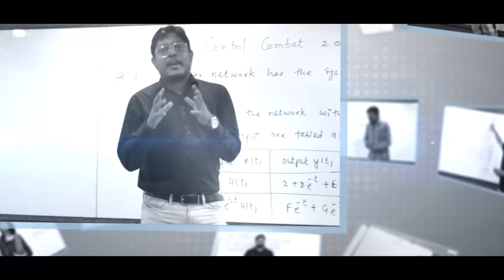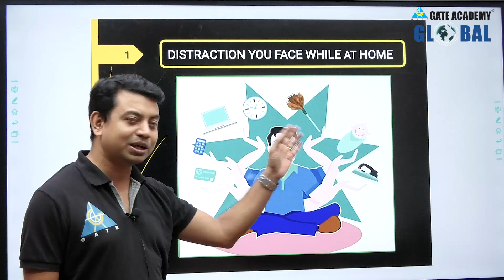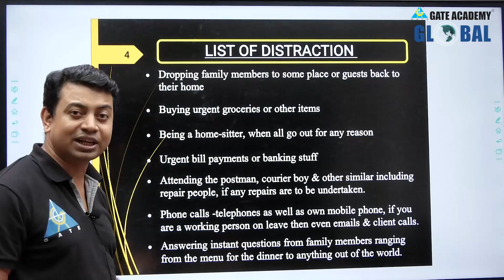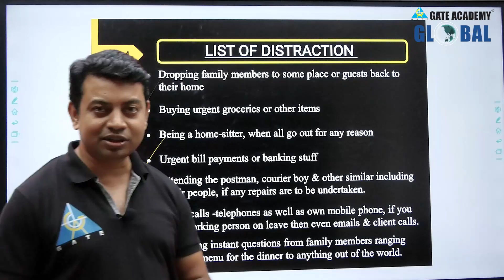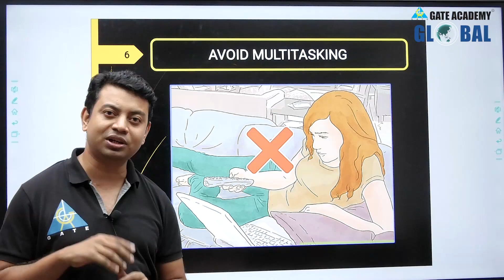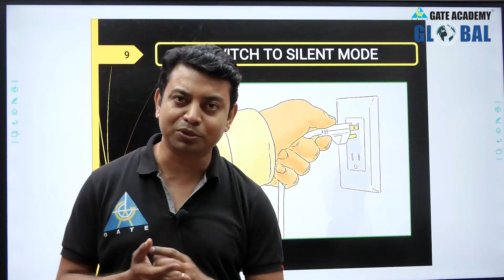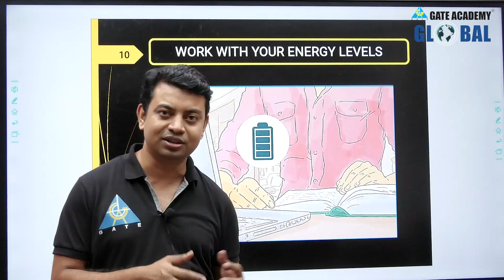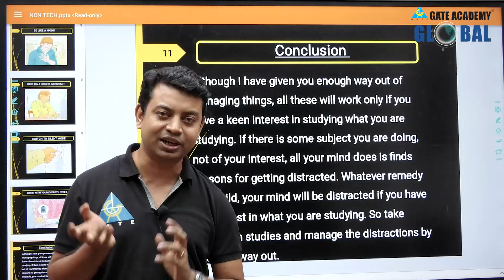How to Focus on Studies.. By Shishir Das Sir